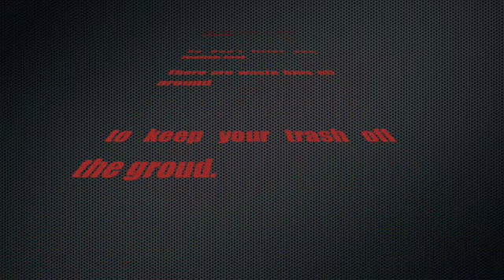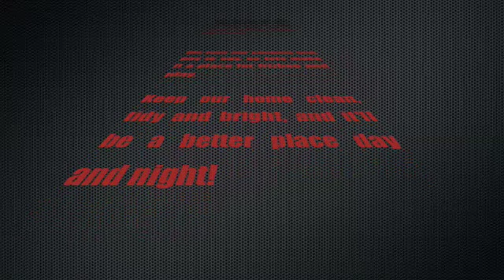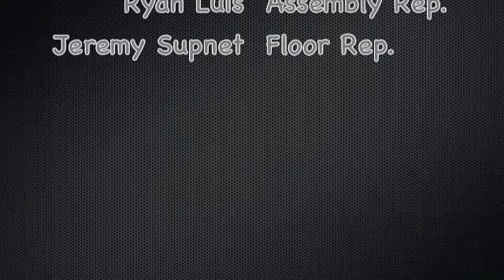STOP LITTERING NOW!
Campion Hall Council at Seattle University has recognized the littering problem and is encouraging everyone to try harder to keep Campion, and all of campus clean!